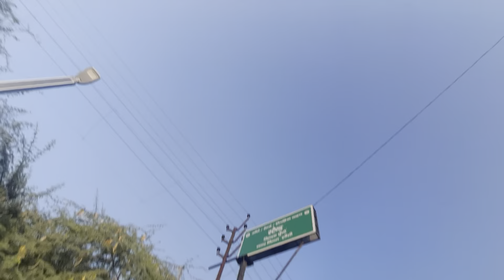HAM AAJ JHANSI AAYE FIR YE BETBA NADI PAR KYA 🫣 huaa !!brajendravlogs